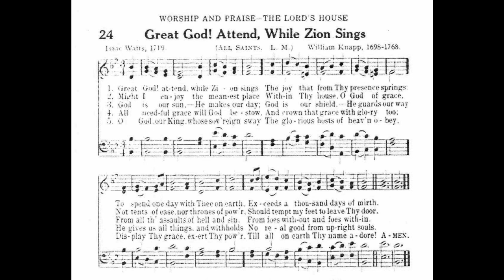Great God! Attend, While Zion Sings (Wareham)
Tune: Wareham by: William Knapp 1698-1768

1. Great God! Attend, while Zion sings
the joy that from Thy presence springs;
to spend one day with Thee on earth
Exceeds a thousand days of mirth,

2. Might I enjoy the meanest place
Within Thy house, O God of grace,
Nor tents of ease, nor thrones of power,
Should tempt my feet to leave Thy door,

3. God is our sun, He makes our day;
God is our shield; He guards our way
from all the assaults of hell and sin,
From foes without, from foes within,

4. All needful grace will God bestow,
and crown that grace with glory too!
He gives us all things, and withholds
no real good from upright souls,

5. O God, our King, whose sovereign sway
the glorious hosts of heaven obey,
And devils at Thy presence flee,
Blest is the man that trusts in Thee,